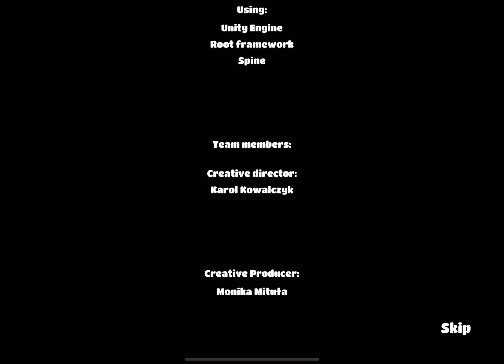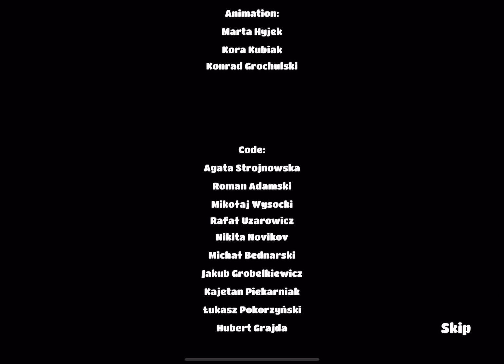Delicious: Cooking and Romance | Part 19 (Level 58 to 60)